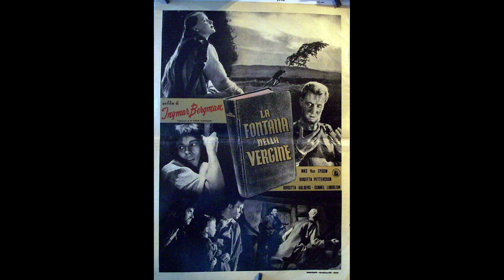Storia del Cinema #18 - Scandinavia, Inghilterra e Russia 1940 - 1960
Storia del Cinema, capitolo 18. Scandinavia, Inghilterra e Russia tra 1940 e 1960.

LA MIA ATTREZZATURA PER I VIDEO SU YOUTUBE:
🎙 Microfono Lavalier.
🎥 Panasonic GH4.
💡 Led Yognuo 600.
🎙 Zoom H4NPRO.

📱 SOCIAL 📱
🔵🌎 Facebook Travel. EmAdventures
🟣💍 Instagram Wedding. emanuelesorrentino_wedding

L’ABC del linguaggio cinematografico……..
La grammatica del montaggio………
Fare un film………
La grammatica dell’inquadratura………
La fotografia nei film vol.1………
La fotografia nei film vol.2.…….